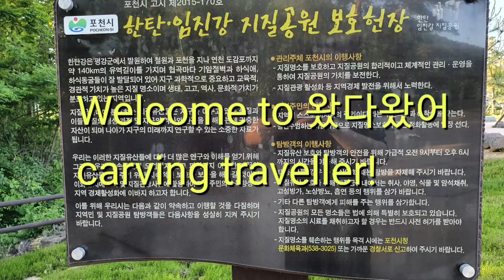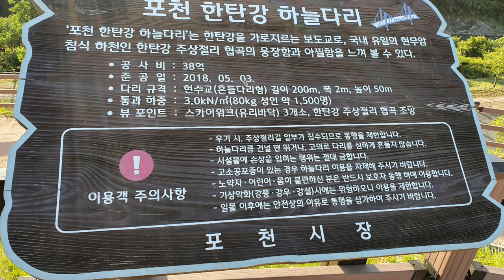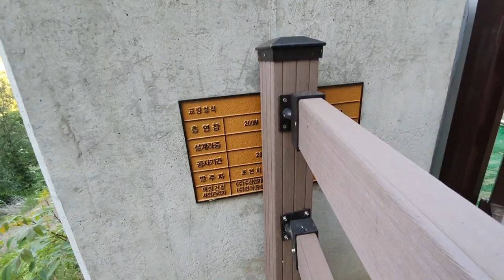[포천 관광]하늘다리를 걸으니 구름을 타고 가는 기분이요 아래를 보니 수억원 하는 그림이 있어 보러 왔다왔어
포천 하늘다리
한탄강 지질공원과 비둘기낭폭포 부근의 포천 하늘다리구경입니다